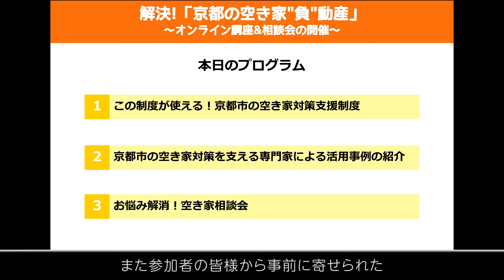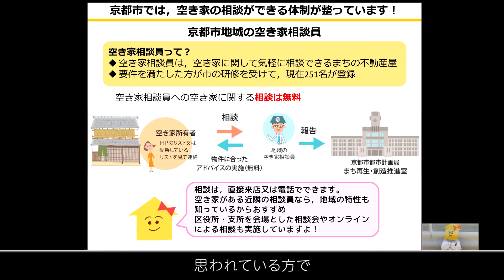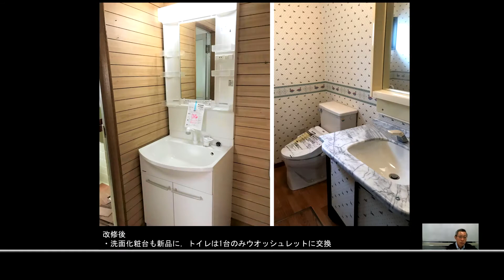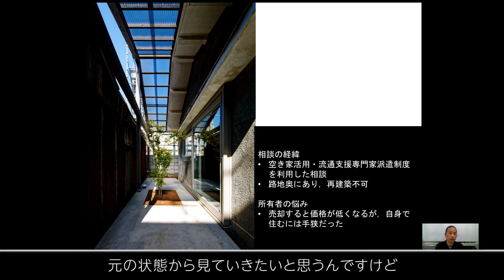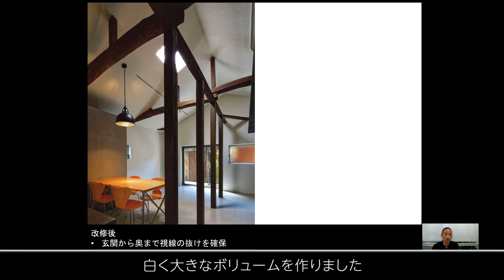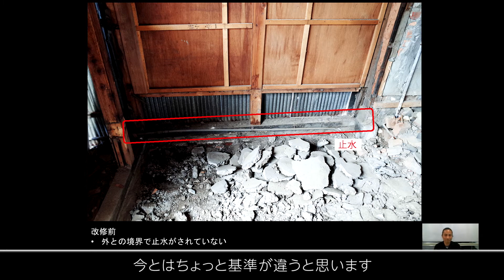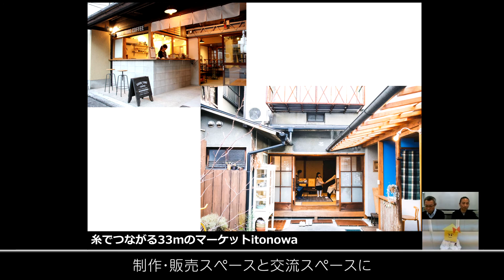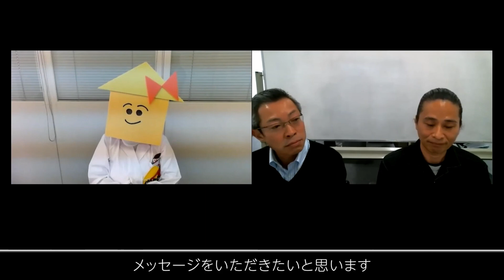解決！「京都の空き家“負”動産」オンライン講座＆相談会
「負動産から不動産へ！」をキャッチコピーに，市の空き家対策支援制度や，不動産・建築の専門家による同制度を活用した空き家の活用事例の紹介など，空き家でお悩みの皆さまの解決につながる講座と参加者から寄せられた質問にお答えする相談会をオンラインで開催しました（令和3年10月）。

‹関連サイト›
空き家に関するオンライン講座・相談会（京都市情報館）